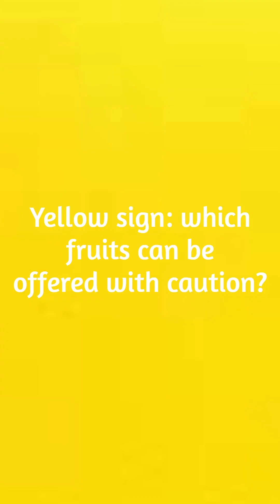Fruits that dogs can eat